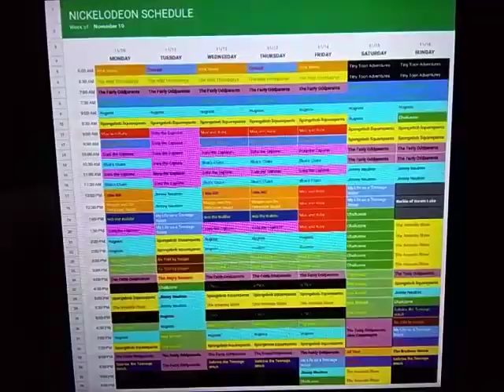Nickelodeon Throwback Schedule: November 10, 2003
Here's the Nickelodeon Schedule for the week of November 10, 2003.

A Pretty Good Amount of Variety, especially Tuesday having a Nicktoons Marathon on Veterans Day with Premieres for some of them.